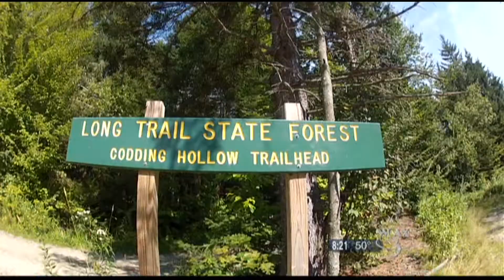9/15/13 WCAX Laraway Lookout PKG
Cat Viglienzoni hikes up to Laraway Lookout on the Long Trail for Destination Recreation. It aired on WCAX's "The Weekend" on September 15, 2013.